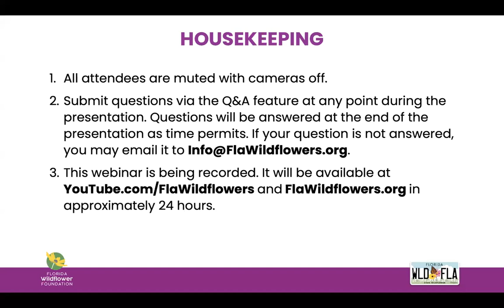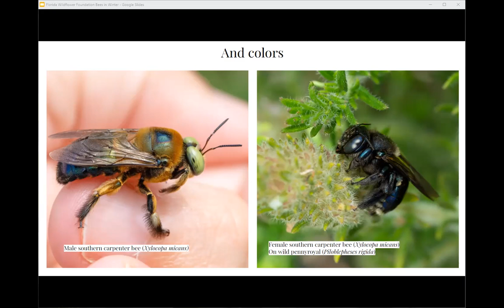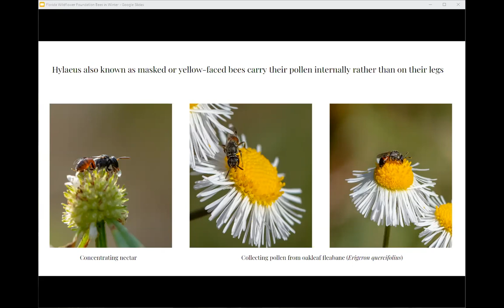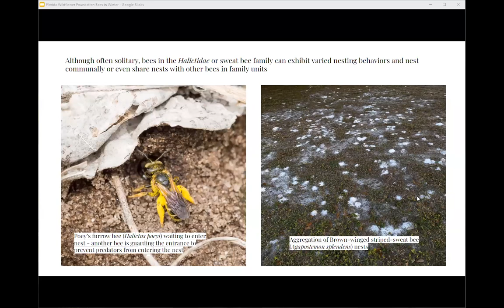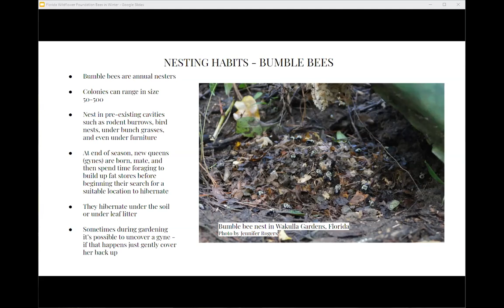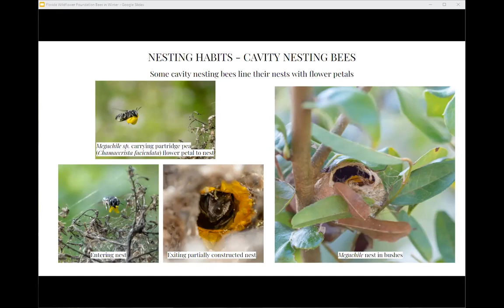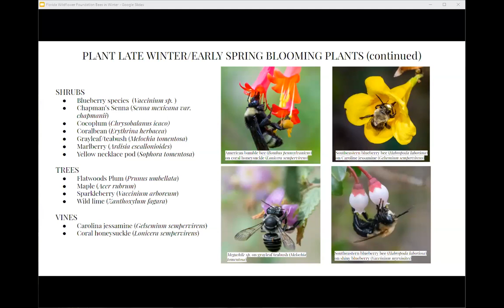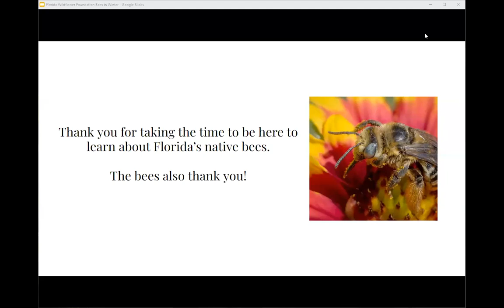Florida’s Native Bees in Winter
Of the 4,000 bee species that occur in North America, more than 300 are native to Florida — including 29 endemic species. Because Florida has a relatively mild and short winter, native bees can be observed even in the chilliest months throughout much of the state. In this webinar, you are taken on a photographic journey of some of the bees that can be observed in Florida between November and March, as well as the plants they need to survive. You also learn how you can make your garden bee-friendly for both winter and early spring bees.

Laura Langlois Zurro is a community scientist and conservation photographer. She earned a degree in environmental studies and communications from Florida International University. A passionate advocate for Florida’s native bee species, she devotes much of her time to promoting bees locally in person, and statewide, nationally and internationally through social media. Her photos have been published in several books, in the Entomological Society of America World of Insects Calendar, and in print and internet articles.

In 2018, she founded the Florida Native Bees Facebook group, which has grown to almost 4,000 members. It has become a place to connect native bee researchers and taxonomists with everyone from the newest inductees into the world of native bees to those who are looking to deepen their knowledge. As the group grew, she saw so much interest, yet a lack of places for the general public to learn about these amazing and beautiful insects, so she decided to leverage yet another large social network, iNaturalist, which led to the creation of the Florida Native Bees iNaturalist Community Science Project. The project automatically pools all native bee observations added to iNaturalist within Florida boundaries and provides a quick and easily accessible means to view which bees are being observed across the state.

Laura can be found most days in her garden or local protected areas with her camera in hand, documenting bee behavior through observations, photos and videos to create visual stories that will inspire awareness about native bees.